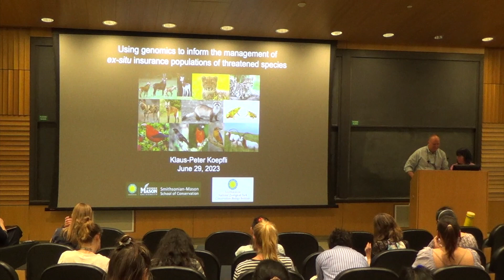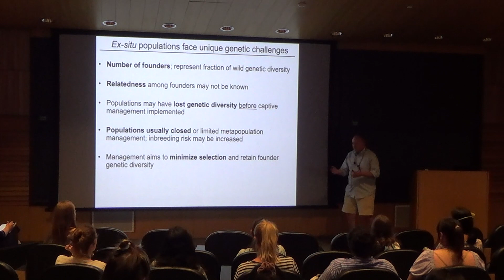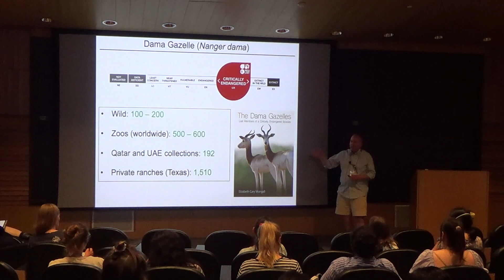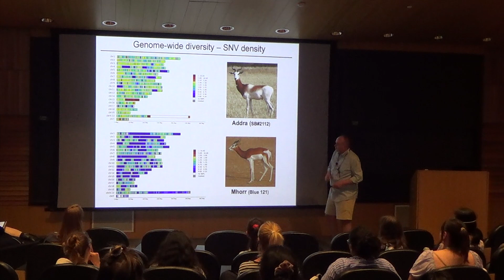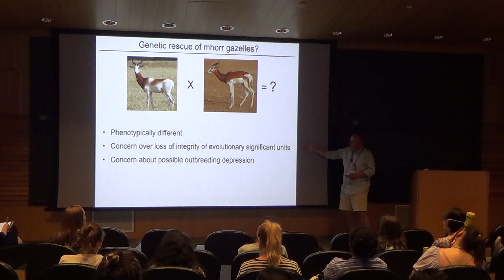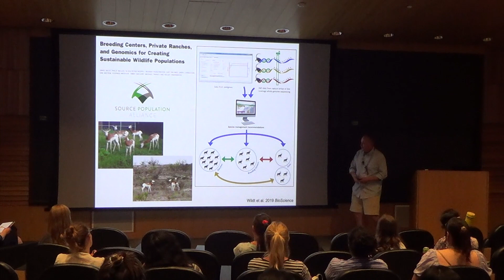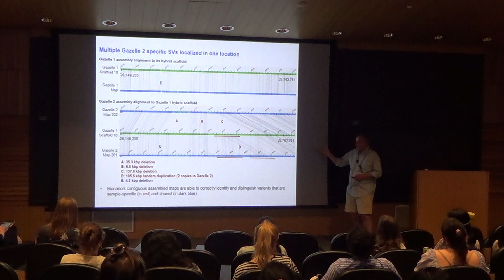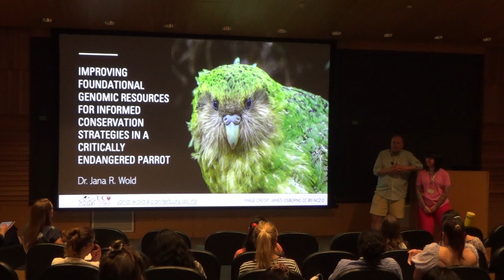Conservation: Dr. Klaus Koepfli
Klaus Koepfli

Smithsonian-Mason School of Conservation, USA

Using genomics to inform the management of ex-situ insurance populations of threatened species

Insurance populations continue to play an increasingly important role in preventing extinction by preserving populations under human care and maintaining what remains of the existing genetic diversity of a species. Yet such populations often face a number of demographic and genetic challenges due to their small founder sizes and limited gene pools. In my talk, I will present the results of an ongoing international collaborative research program into the conservation genomics of the dama gazelle (Nanger dama), the world’s largest and rarest gazelle species. More than 2,300 dama gazelles representing two subspecies (addra and mhorr) are managed in zoos and private collections around the world, with the largest number of animals found on private ranches in North America, mostly in Texas. Using whole genome sequence data from an initially small number of individuals, we evaluated heterozygosity, inbreeding, and mutational load burden in these two subspecies in light of their different founder histories in captivity. We also examined the cytogenomic differences between the two subspecies, as it has been suggested that breeding these subspecies together could potentially maximize genetic diversity and hence, adaptive potential, of the species as a whole. I will discuss how genomic data help to inform the conservation management, genetic rescue, and wild restoration of this critically endangered antelope, and more generally, how we may need to reconsider the way we manage insurance populations below the species level.